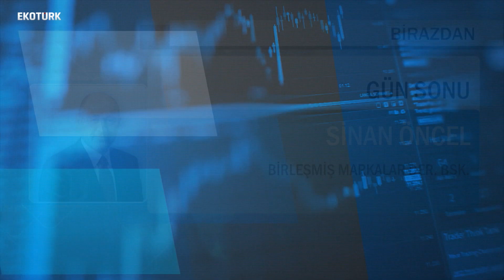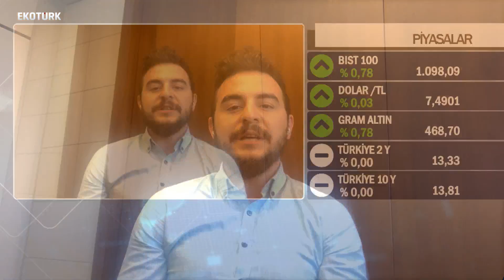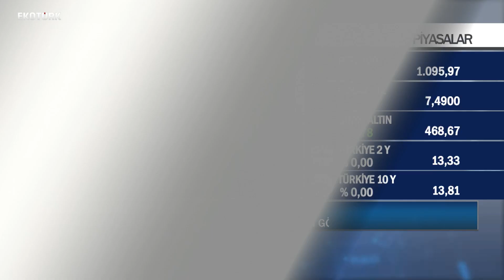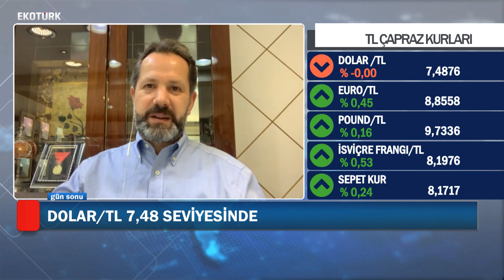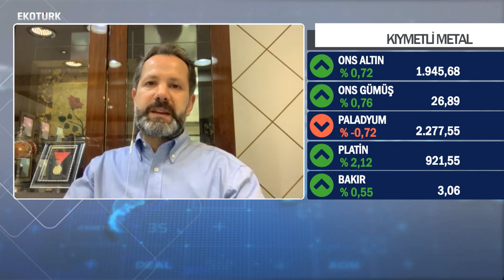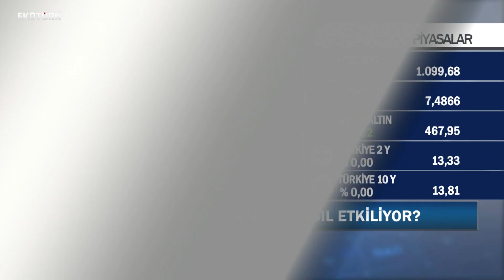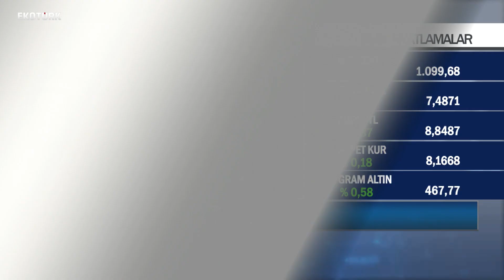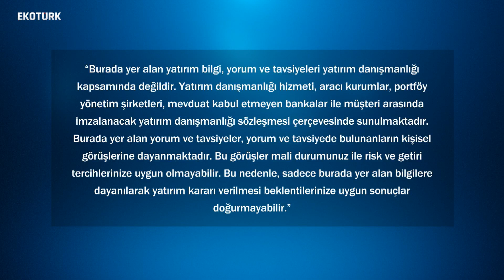Rıdvan Baştürk |Mevlüt Tatlıyer |İslam Memiş|Filiz Özcan| Gürkan Kumbaroğlu|Sinan Öncel Gün Sonu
Gün Sonu'nda Özlem Karakullukçu'nun konukları; Fon Yöneticisi Rıdvan Baştürk, Medipol Üniversitesi Öğretim Üyesi Doç. Dr. Mevlüt Tatlıyer, Altın ve Para Piyasaları Uzmanı İslam Memiş, Piyasa Uzmanı Filiz Özcan,Boğaziçi Üniversitesi Öğretim Üyesi Prof.Dr. Gürkan Kumbaroğlu, Birleşmiş Markalar Derneği Başkanı Sinan Öncel oldu.